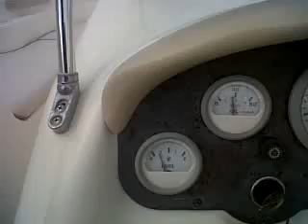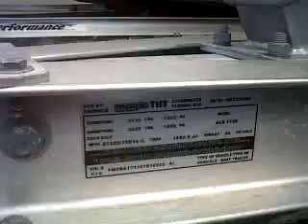1995 Sea ray 175 running at lot!